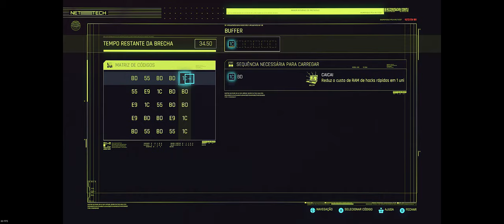🔵 Cyberpunk 2077 - Detonado (sem comentários) PC - Ultra Settings - Dificuldade HARD - RTX PARTE 12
"Yo"...

Mais um detonado especial sem comentários e somente a gameplay.

* Assalto em Progresso: Gangue Tyger Claws

* Problemas pilotando a moto nova...

* Crime Organizado: Gangue Maelstron (Clínica Ilegal de Ripper Doc)

* Serviço: Liberdade da Imprensa (invadindo estúdio de transmissão - procurando Max Jones)

* Assalto em Progresso: Gangue Maelstron

* Crime Organizado: Gangue Maelstron

This is a longplay, walkthrough, with no commentary, english audio and portuguese subtitles. Difficulty level - Hard. Settings Ultra with Ray Tracing.